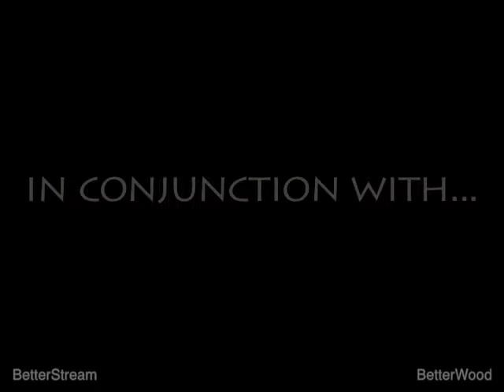10,001 BC (Parody of 10,000 BC) Feature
Enjoy 10,001 BC the featurette, Betterwood’s sequel to Warner Bros’ and Lionsgate’s 10,000 BC movie directed by Roland Emmerich. Watch as D’Leh, now portrayed by Benjamin Joseph instead of Steven Straight, attacks prehistoric lions and tigers and ostriches with staplers, has sex with primitive girls like Camilla Belle’s Evolet character. D’Leh also has to deal with a stampede of Wooly Mammoth’s led by Queen Wooly Mammoth as he tries to negotiate a peace treaty with on facetime. Live, unscripted improv. Originally released in 2008. A Betterwood Production.